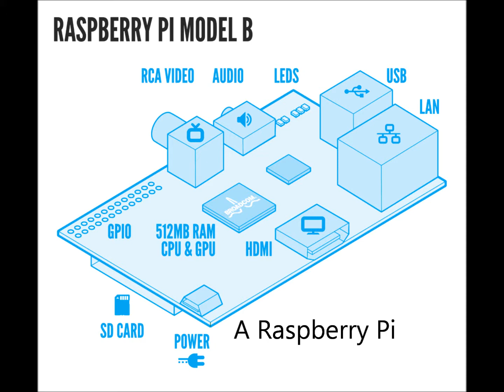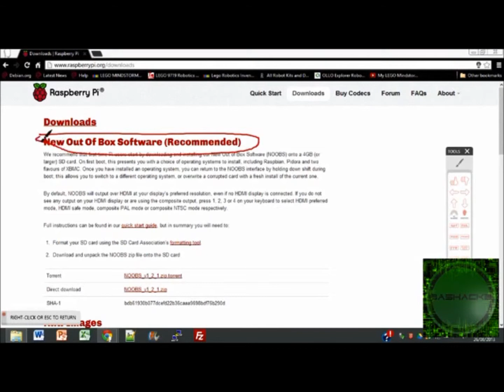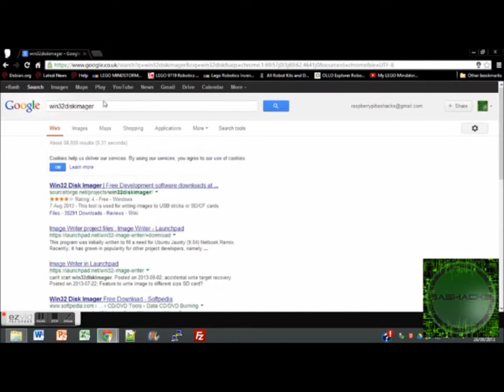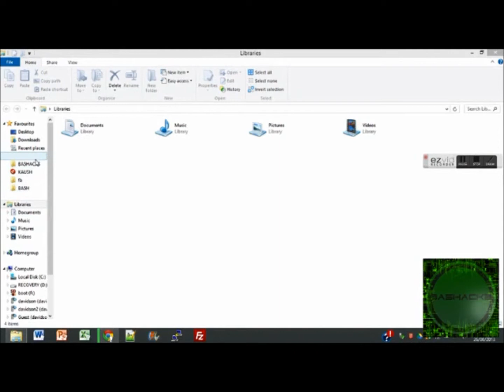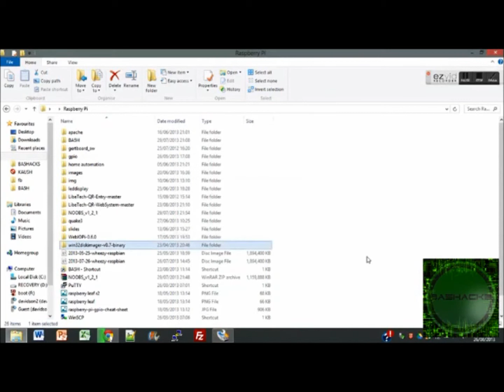Prepare SD Card For Raspberry Pi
Hi Guys